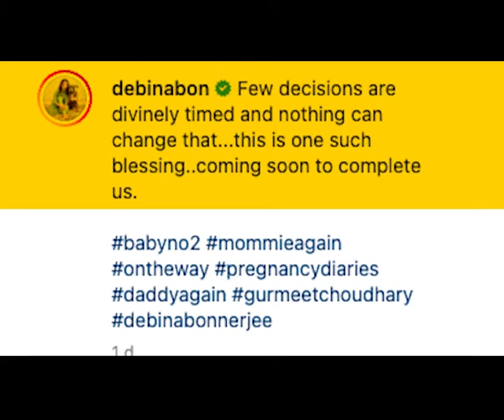Debina Bonnerjee Gurmeet Choudhary expecting second baby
Four months after they welcomed their first bundle of joy, a daughter named Lianna, actors Debina Bonnerjee and Gurmeet Choudhary have announced that they are all set to become parents again.